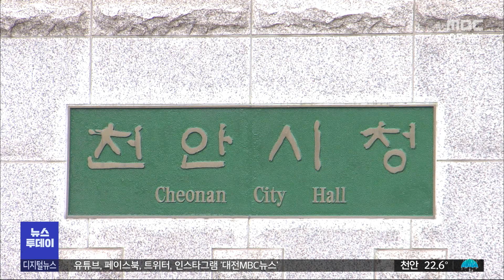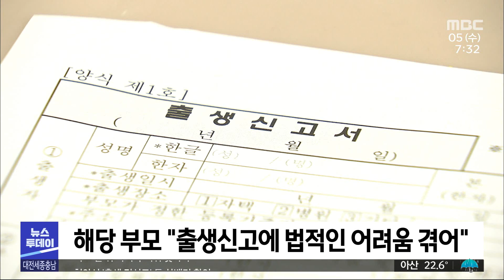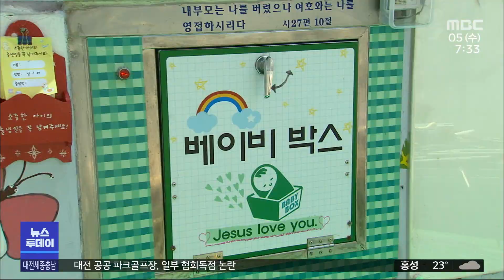지역도 '유령 영아' 속속 확인/대전MBC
"천안에서 부모가 출산 뒤 출생신고를 하지 않고 방치했던 두 살배기 아이가 발견되는 등,이른바 '유령 아동'에 대한 수사가 본격화하고 있습니다."